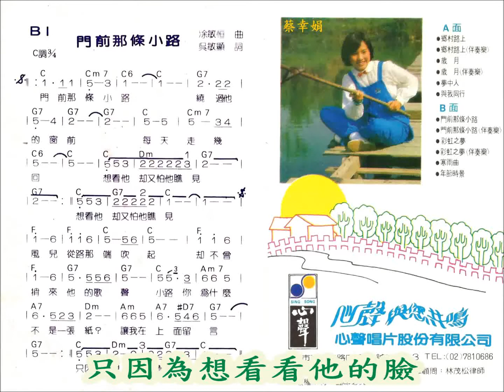蔡幸娟 - 門前那條小路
門前那條小路
曲：涂敏恆    詞：吳敏顯

門前那條小路   繞過他的窗前
每天走幾回   想看他卻又怕他瞧見

風兒從路那端吹起   卻不曾捎來他的歌聲
小路你為什麼不是一張紙   讓我在上面留言

只因為想看看他的臉